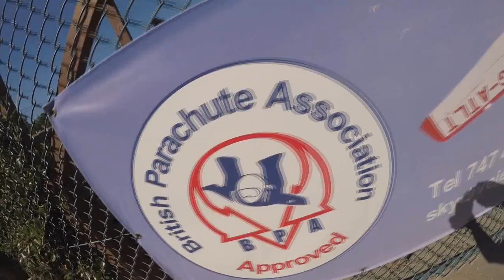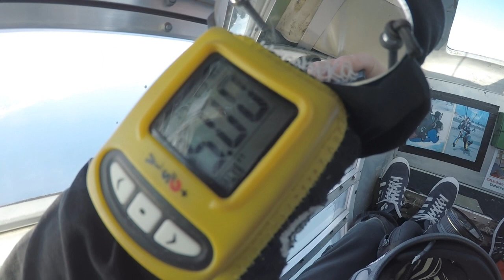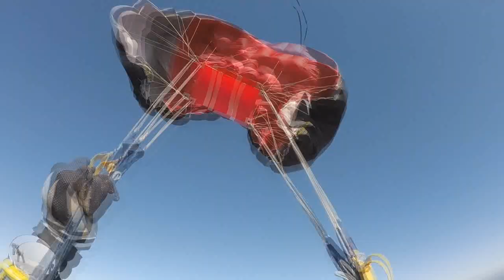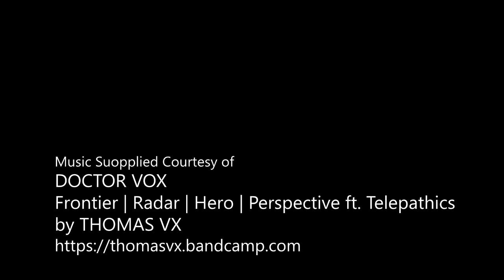Rebecca Hickey - Skydive Jersey 2018 - Rebecca Hickey